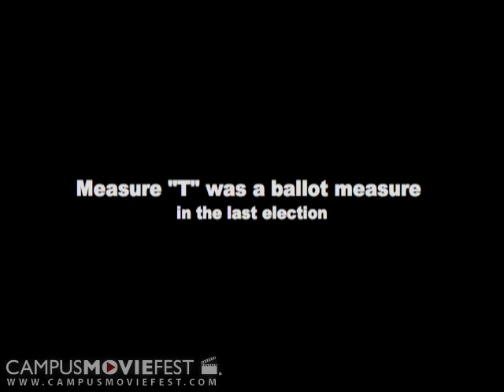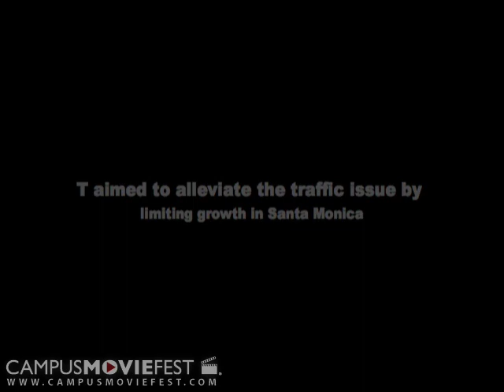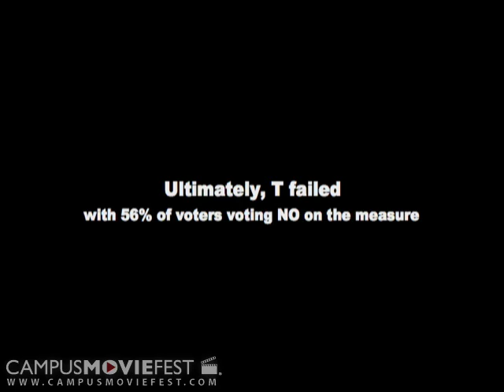Proposition T: Wilmont Massacre (Santa Monica College 2008)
Created @ Santa Monica College in 2008  as part of Campus MovieFest, the worlds largest student film festival.